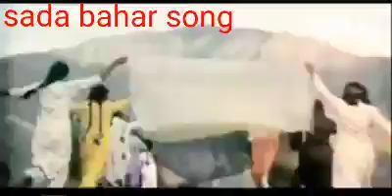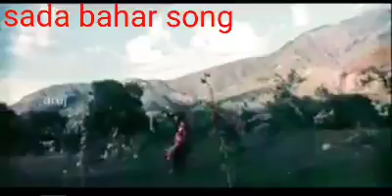shoonde dee lende zama film da nastori mar